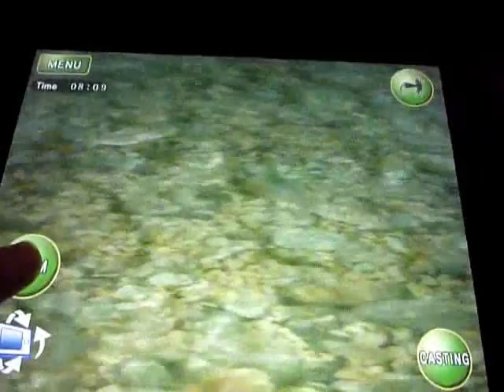Fｌｙ Fishing 3D HD - iPad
Among sport fishing enthusiasts, "Fly Fishing" holds unmatched popularity,
and we now introduce a full 3D game!
In Fly Fishing, the newly recreated casting style is made to offer fully realistic experiences
with the tilted iPhone operation.

On a stage of natural beauty, challenge a fish to a psychological war!